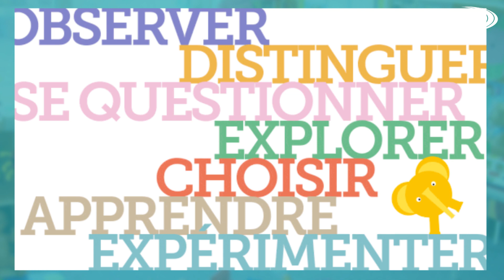LA SEMAINE DE LA PETITE ENFANCE - INTERVIEW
Voici une interview de Bénédicte Dargier, professeure chez Espace Concours au sujet de la 5ème grande semaine de la petite enfance.

Cette année, le thème était « TOUT BOUGE » : l’enfant en mouvement dans un monde en action. Bénédicte nous raconte comment cet événement de la petite enfance s’est déroulé dans sa structure.

Bénédicte Dargier, professeure chez Espace Concours vous parle de la 5ème grande semaine de la petite enfance. Cette année, le thème était « TOUT BOUGE » : l’enfant en mouvement dans un monde en action.

Une très belle semaine de partages et de rencontres autour de la petite enfance.
Un événement à connaître pour toutes celles et ceux qui se préparent à passer le nouveau CAP Petite Enfance,
le CAP Accompagnant Educatif Petite Enfance (CAP AEPE) et qui seront en stage en structures d’accueil collectives durant cette période.

Vous recherchez une formation CAP Petite Enfance pas cher et de qualité ?
Cette formation au CAP Accompagnant éducatif petite enfance est complète.
ESPACE-CONCOURS vous propose des manuels de cours papier, de nombreux modules de cours sur la plateforme E-Learning ainsi qu'à un espace apprenant
convivial avec notamment un forum apprenants/professeurs.
Nous vous proposons 3 formules pour ce CAP AEPE à prix accessible : la formule Eco, Standard & Premium.
Avec la formule Premium vous serez accompagné par des professionnels de la Petite Enfance.

Si vous êtes intéressé par la petite enfance n'hésitez pas à nous contacter au 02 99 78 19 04.